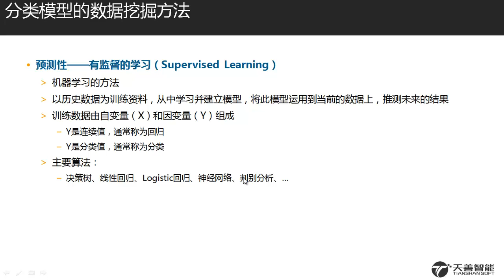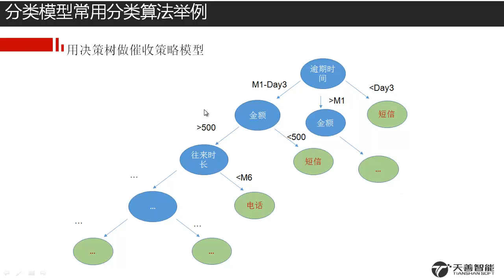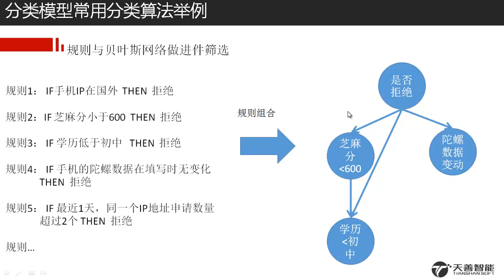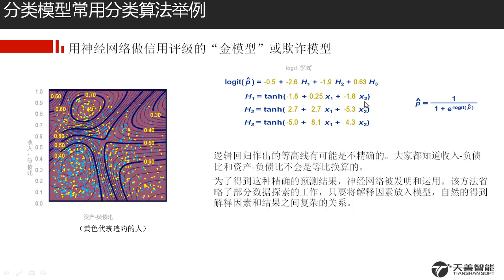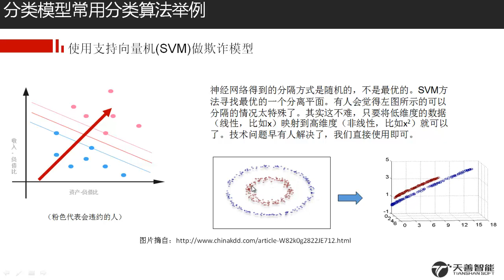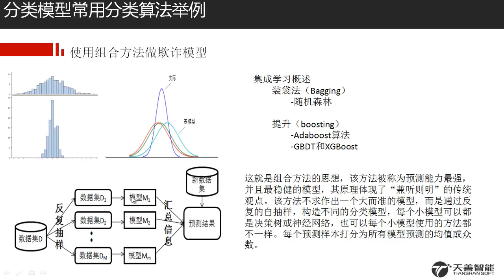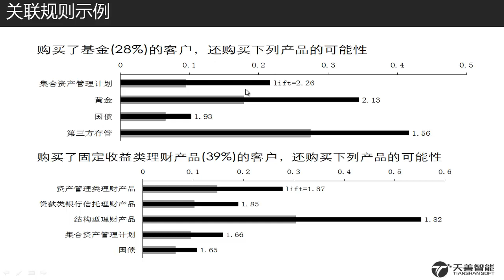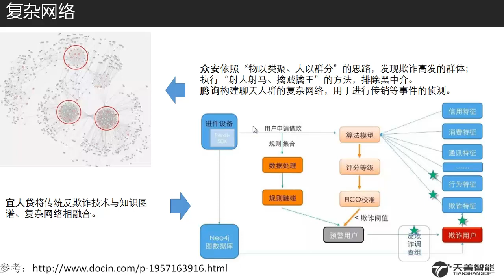12、各类算法的适用场景讲解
本视频为【数据科学实战：Python篇】第二章：数据科学家的武器库第五节